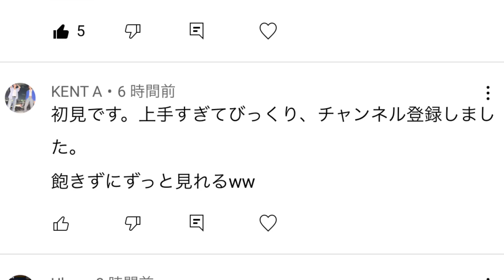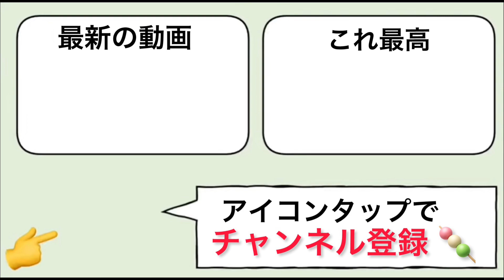使用率0.1%以下の隠れ最強武器はこれ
KRM/SKS global weapon ranker
2つの武器世界ランカー

🍡the way to attack enemies is important(立ち回りの大切さはこれ見ればわかる)

FOVMAX

🍡よくある質問の回答
・4本指（4 fingers)
・EU server
・KRM, HS0405メインで、ほかの武器も気分で使ってます. 主にSKS, MK2
・感度設定しっかり合わすと劇的にパフォーマンス変わります